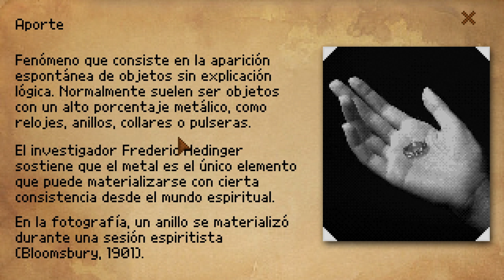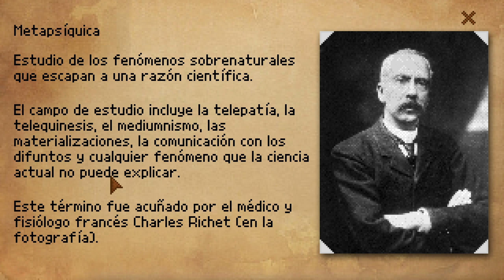Cerilla mojada - An English Haunting #2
En la búsqueda de la existencia del Más Allá, el profesor Patrick Moore, ayudado de una falsa médium, construirá una máquina para ver el otro lado, se embarcará en la búsqueda de un artefacto milenario e investigará en la casa más encantada de la Inglaterra de 1907.

An English Haunting es una obra creada por Postmodern Adventures